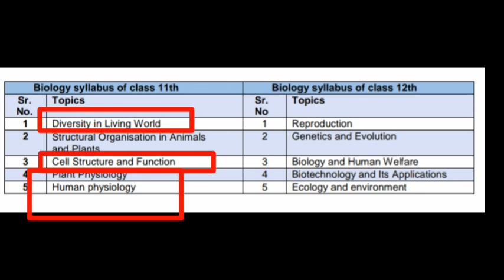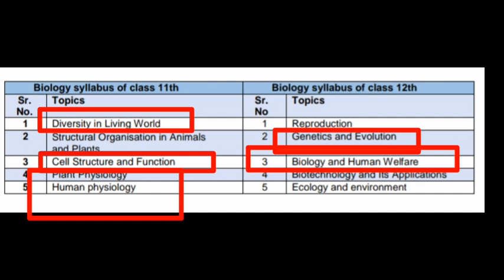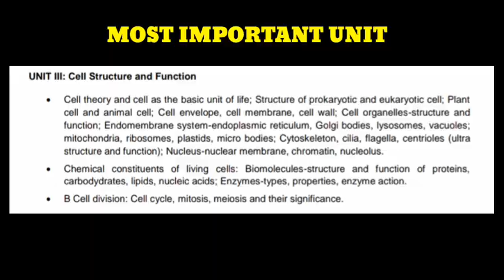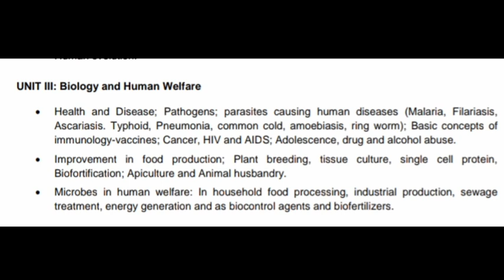RPVT 2021। HOW TO PREPARE FOR RPVT IN LAST 7 DAYS । MOST IMPORTANT TOPICS FOR RPVT ।RPVT PREPARATION